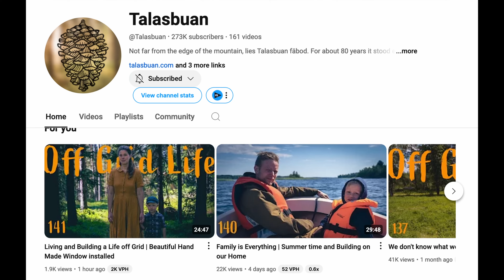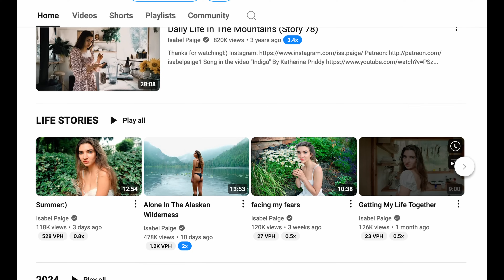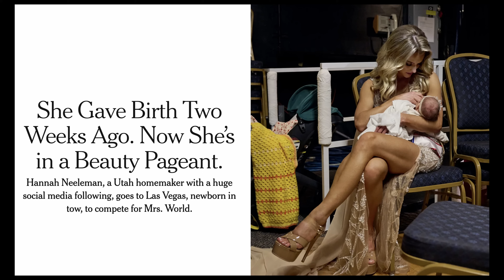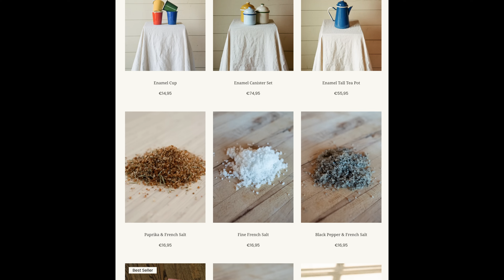absurdalna rzeczywistość ballerina farm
dołącz do kanału

spis treści:
00:00
00:29 sponsor
01:08 co to jest balerina farm
05:54 co to jest trad wife
14:12 analfabetyzm cyfrowy
23:06 artykuł w the times
33:46 powody publikacji
38:48 dodatkowe info